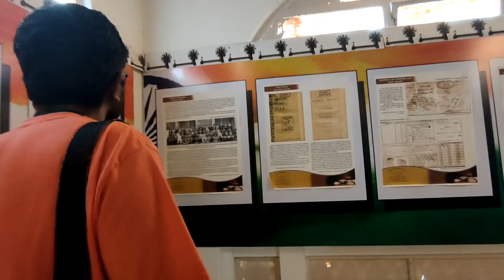മുരുഗൻ പൊടി ഇഡലി இனி இட்லி பொடி | Ghee Podi Idly Murugan Ghee Podi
Madurai Podi Idly இனி இட்லி பொடி | Ghee Podi Idly Murugan Ghee Podi
Tasting Famous Podi Idli At MURUGAN IDLI SHOP

பொடி இட்லி மதுரையில் ஒரு பிரபஞ்சமான சுவையுள்ள உணவுக்குப் பிரபஞ்சமான உதாரணமாகும். இட்லி மிகவும் மென்மையாக உருவானது, பொடியும் அதன் சுவையும் இதனை விளக்கி உள்ளன. இதன் உருவாக்கம் மதுரையில் அந்த பரந்தரப் பூமியில் பரந்தரப்படுத்தப்பட்டுள்ளது. அதன் பாரம்பரிய சுவை மாறுபட்டு இந்த உணவு விரும்புகிறவர்களை விரிவாக கிடைக்கின்றது. அந்த சிறிய பொடி இட்லி அழகாக சுவையாக உள்ளது மற்றும் அது மதுரை பொடிகளில் உதவும் பரந்தரப் பூமியில் புகுந்துள்ளது.

Idli Podi is a popular South Indian breakfast dish prepared in most households. Idlis are steamed lentil cake, and Podi is the spice powder. Firstly tempering with ghee is made, and then idlis are mixed with podi. I love making these with mini idlis. You can also use regular-sized idli, cut them into bite-sized pieces, and use them.
An iconic breakfast spot in Tamil Nadu, Murugan Idli Shop that first began in Madurai, today, has scores of branches in Chennai.
Murugan Ghee Podi Idly
QThank you for watching it
madurai,
 food vlog,
 food review, podi idly,
jigarthanda
, madurai temple, south indian cuisine, street food, travel diary, local flavors, culinary exploration, gastronomic journey, madurai food street, idly shop, authentic dishes, cultural
 experiences, foodie adventure, temple visit, taste test, food exploration, must-try dishes, traditional flavors, travel and eat, local delicacies.

"Embark on a virtual journey with us as we explore the vibrant city of Madurai! 🌍 Join us mon the bustling Madurai Food Street, where the aroma of delicious South Indian delicacies fills the air. 🍛 Our culinary adventure takes us to the famous Murugan Idly Shop, where we indulge in the ultimate comfort food – Podi Idly! 😋 Experience the perfect blend of flavors as we savor these soft, fluffy idlies generously coated in flavorful podi. 🤤 Come along as we dive into the heart of Madurai's food culture, discovering the essence of this charming city through its delectable cuisine

இட்லி கூட காலியாகிவிடும் | Idli podi | milagai podi | Idly